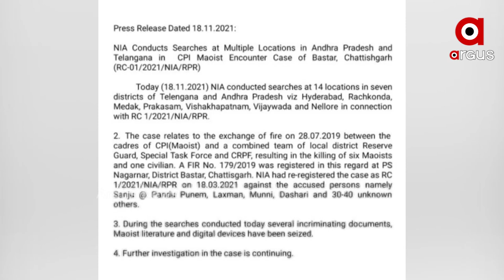ମାଓବାଦୀଙ୍କ ବିରୋଧରେ ମୋର୍ଚ୍ଚା ଖୋଲିଲା ଜାତୀୟ ଅନୁସନ୍ଧାନ ଏଜେନ୍ସି NIA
ମାଓବାଦୀଙ୍କ ବିରୋଧରେ ମୋର୍ଚ୍ଚା ଖୋଲିଲା ଜାତୀୟ ଅନୁସନ୍ଧାନ ଏଜେନ୍ସି NIA । ଏବେ ସୁରକ୍ଷା କର୍ମୀଙ୍କୁ କ୍ଷତି ପହଞ୍ଚାଇବାକୁ ଉଦ୍ୟମ କରୁଥିବା ମାଓବାଦୀଙ୍କ ସହଯୋଗୀଙ୍କ ଉପରେ ହେବ କାର୍ଯ୍ୟାନୁଷ୍ଠାନ ।